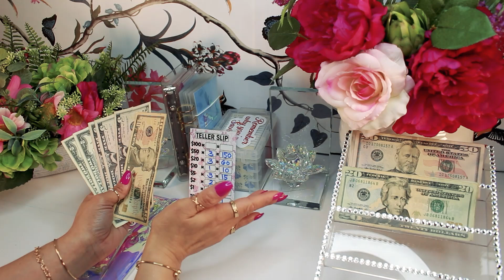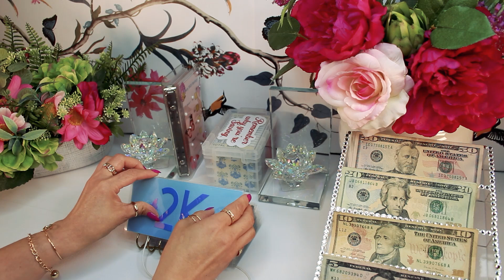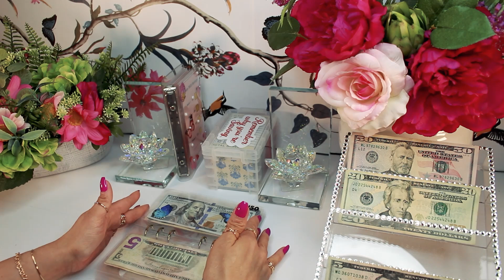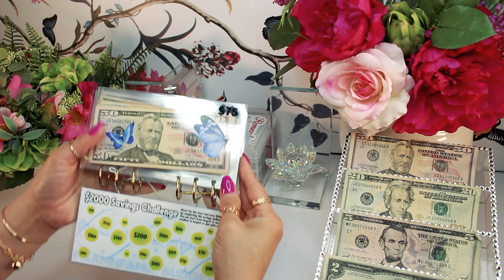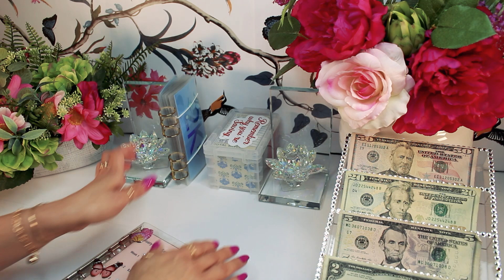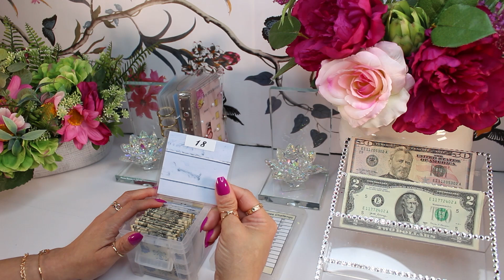How I Pay Myself from My ETSY Income 2023 | PNAMNFamilyBudgets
I just started my Etsy shop back in June 2022 and I was never sure there was a right time to withdraw money from the business, I kept reinvesting profits into keeping the business growing. Now I finally decided I wanted to start drawing from the business to cash stuff.

What I Wear👇

720 Pieces 30 Sets Medium Square  Nails

Mosonio Compatible with Apple Watch Band Series 8/7 45mm with Case

CSIYANJRY99 6-16 PCS Knuckle Stacking Rings

FAXHION Gold Silver Knuckle Rings Set

Sanfenly Gold Silver Bracelet Ring Set

ZOVOLI 16-24PCS Good Chunky Chain Bracelets

My Filming Equipment👇

Camera : Canon EOS Rebel T5 Digital SLR Camera Kit with EF-S 18-55mm IS II Lens

SD Card: SanDisk 128GB Extreme PRO SDXC UHS-I Memory Card

Lights: GVM RGB LED Video Light, Photography Lighting with APP Control, 800D Video Lighting Kit for YouTube Studio

IPhone Camera Arm: Arkscan MCM5 Tabletop Photography Videography Live Stream Zoom Meeting Classroom Table clamp Mount with ¼-20 mounting Bolt for iPhone

Mic Stand: InnoGear Microphone Stand

Monitor I use to view while recording: SunFounder 7 Inch Monitor HDMI - 1024x600 HD